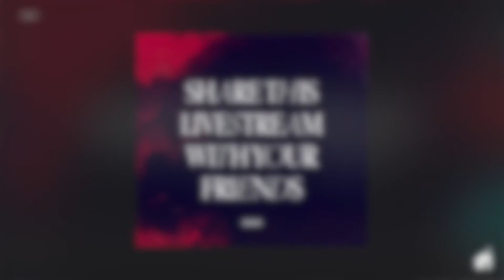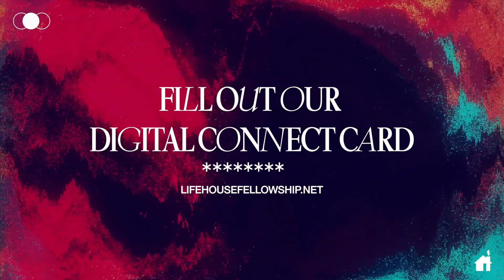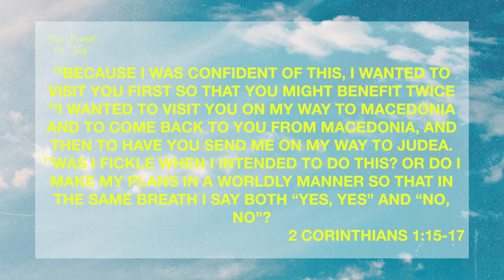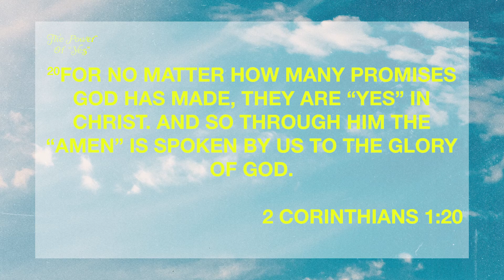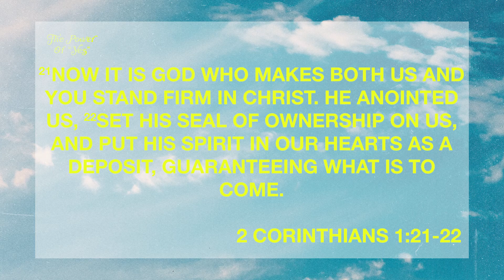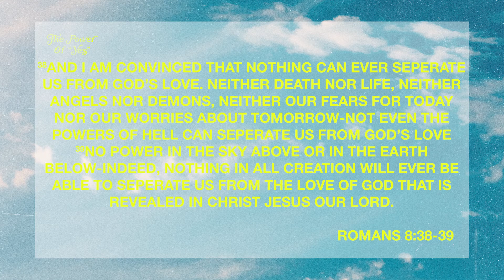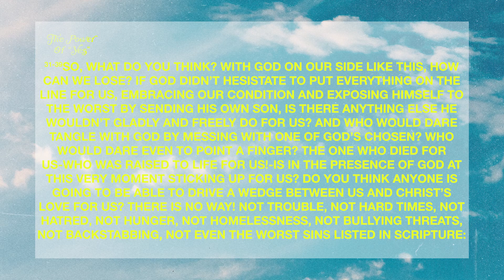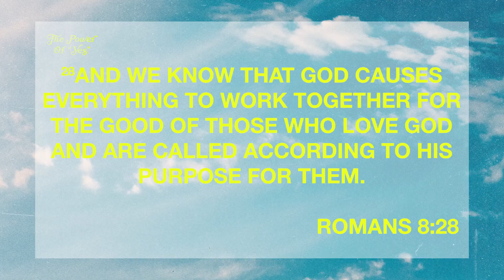The Power of "Yes"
We are so happy to have you join us for our Midweek Online: The Power of "Yes."
Here are a few tips to help you during tonights service:
◾️ First time joining us?
We would love to know more about you and your family!
Send us a private message, or comment on this stream. Our staff is online ready to pray with you!